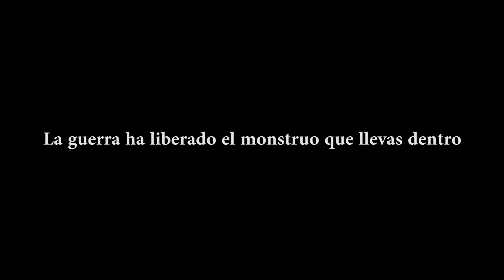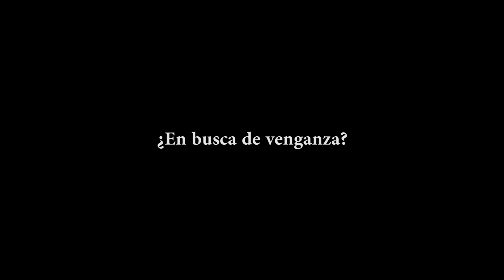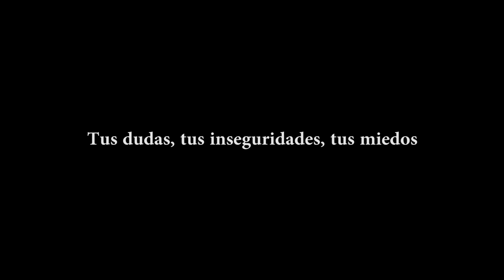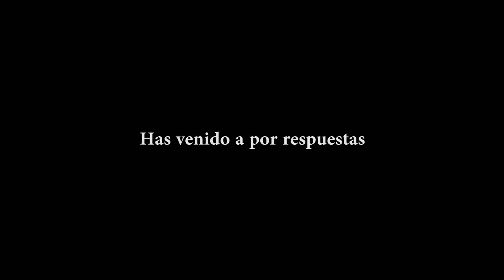STAR WARS: La Senda del Je'daii || Sesion 7: Adiós Jacen...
Laboratorio secreto del Imperio Sith, Alderaan. Año 3644 antes de la Batalla de Yavin.

El anciano llegó a Alderaan hace mucho tiempo, mucho antes que cualquier otra especie... y trajo consigo a sus hijos. Los trajo aquí para escapar de ellos, de los constructores, de los cazadores de carne... Ahora se los han arrebatado y no puede más que escuchar sus gritos de dolor mientras él, inmóvil, aguarda...

¡El grupo se separa! Jacen y Herd' terminan dando con Jorel, el Maestro Jedi desaparecido hace unos días. Está desmejorado, aturdido, desorientado... y afirma haber conseguido hablar con "él", el anciano... Mientras, Kuai consigue infiltrarse en el laboratorio del Buró de Ciencia del Imperio Sith...

Y puede que aquí sus caminos se separen para siempre.